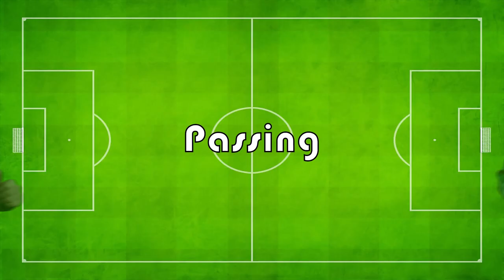🔥Messi VS Old LEGENDS(spin roulette)💥